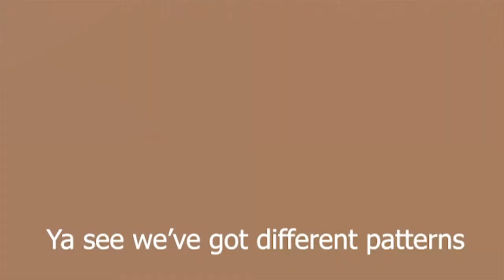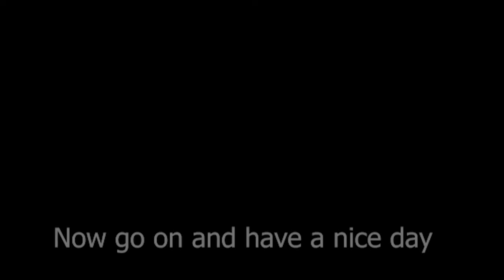The Leopard Gecko Song || Reptile Raps